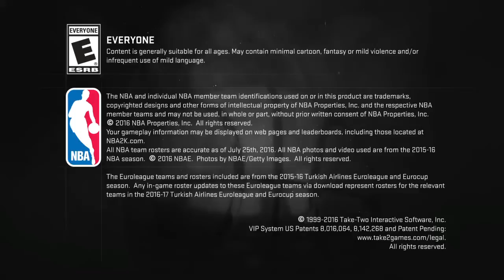Houston vs Milwaukee